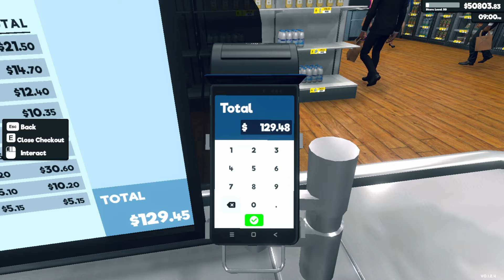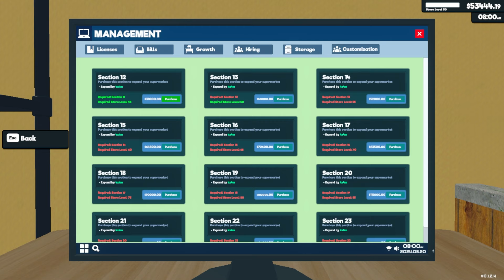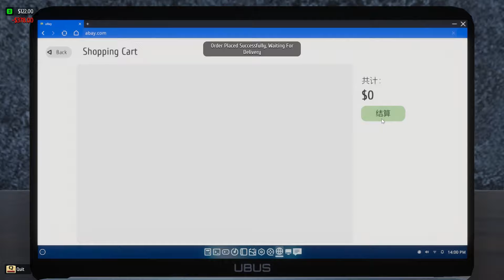Finally Reach 50th Level in Supermarket Simulator || EP41 || TechKitTamil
best supermarket simulator game for android
supermarket simulator max level
supermarket simulator full upgrade
supermarket simulator ios

supermarket simulator
trader life simulator
simulator
supermarket
supermarket simulator game
supermarket security simulator
trader life simulator gameplay
trader life simulator hindi
trader life simulator 2
trader simulator
supermarket simulator 3d
supermarket simulator new
simulator games
supermarket simulator update
supermarkt simulator
techkittamil
tamil gaming
supermarket simulator tamil
supermarket simulator gameplay tamil
gameplay in tamil